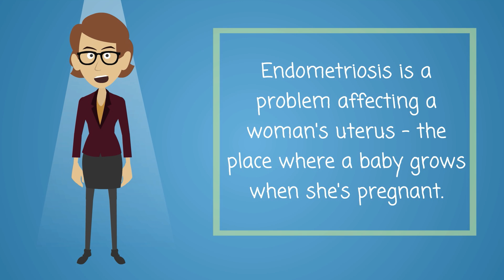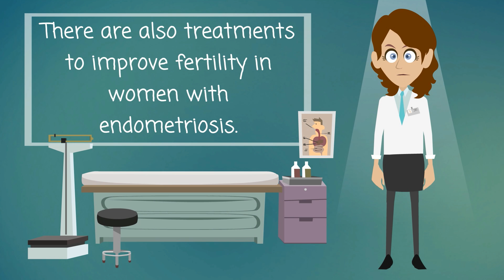Endometriosis - Causes, Symptoms, Treatments & More…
Endometriosis is a problem affecting a woman's uterus - the place where a baby grows when she's pregnant. Endometriosis is when the kind of tissue that normally lines the uterus grows somewhere else. It can grow on the ovaries, behind the uterus or on the bowels or bladder. Rarely, it grows in other parts of the body.

This "misplaced" tissue can cause pain, infertility, and very heavy periods. The pain is usually in the abdomen, lower back or pelvic areas. Some women have no symptoms at all. Having trouble getting pregnant may be the first sign.

The cause of endometriosis is not known. Pain medicines and hormones often help. Severe cases may need surgery. There are also treatments to improve fertility in women with endometriosis.